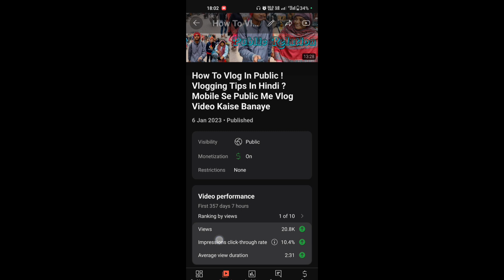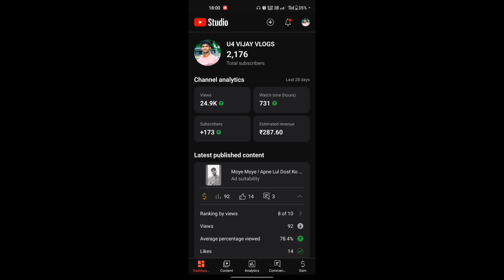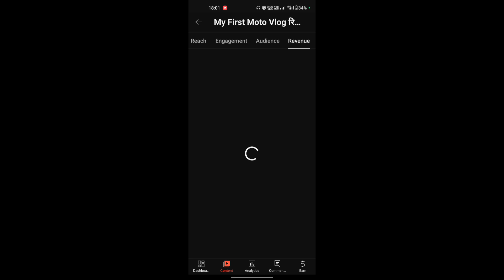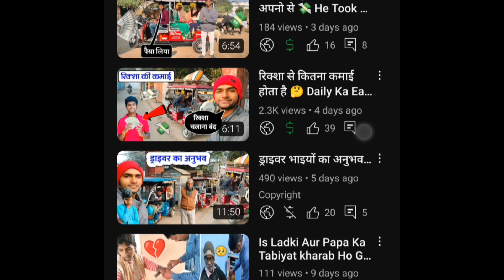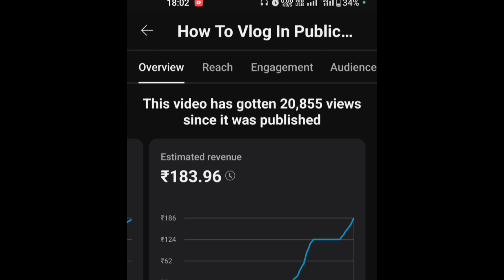My YouTube Earnings Revealed | My First Peyment From YouTube Money 💰 ! Monetize Kaise Kare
My YouTube Earnings Revealed 🤑 II Gareeb Indian YouTuber Ka Total Balance ⚖️ Kitna Hai

how to make first Peyment from youtube
My First Peyment From YouTube
YouTube Money 💰
How To Vlog In Public ! Vlogging Tips In Hindi ? Mobile Se Public Me Vlog Video Kaise Banaye U4 Vijay Vlog
यूट्यूब से कैसे पैसा मिलता है
YouTube Earning Kitna Hota Hai
YouTube First Peyment Kab Deta hai
Google Ad Sense Pin 📌 Aa Gaya 😉
Public Me Vlogging Kaise Kare
First Time Vlog Kaise Banaye
Grow On YouTube Channel
How To Vlog In Public U4 Vijay Vlog
Rasra Vlog Market Me
Vlogging Tips And Tricks
U4 Vijay Vlog Public Me Vlog Kaise Kiya
Public Me Kaise Video Kaise Banaye
Vlogging Tips In Hindi
U4 Vijay Vlogs
Market Me Bina Dare Video Kaise Karen
लोगों के बीच ब्लॉग वीडियो कैसे बनाए
Reaction Video Kaise Banaye
Public Me dance Video Kaise Banaye Mobile Se
Mobile Se  Video Shoot kare
Public Vlogging Tips In Hindi 2024 And 2024
Mobile Se Vlog Kaise Shoot karte hain
Chat Bhai
Rasra Market Jo Dance Video Banaya Tha
Rasra Me Kon Video Banata Hai
Rasra Blogger
Chat Ka Vlogs
Rasra Ka Vlogger
U4 VIJAY VLOGS